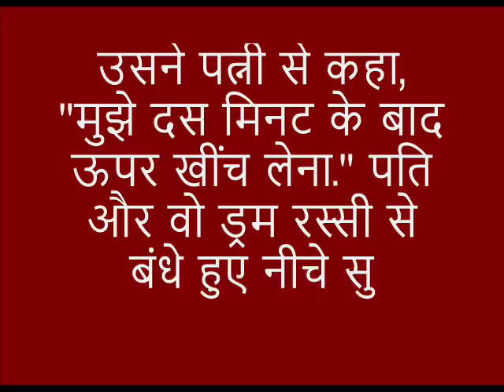वहां नीचे: रोमांच और रहस्य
Credit for images and video clips in our stories goes
हमारी इन वीडियोस में प्रस्तुत की गयी रहस्य और रोमांच से भरी कहानियाँ आपको बहुत ही रोमांचित कर देंगी. अपने दोस्तों के साथ भी साँझा कीजिये.